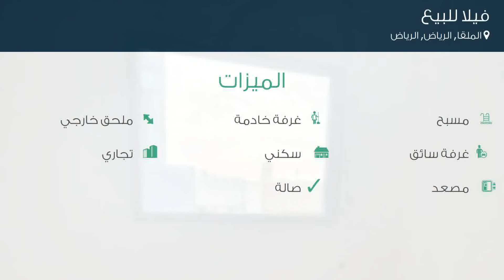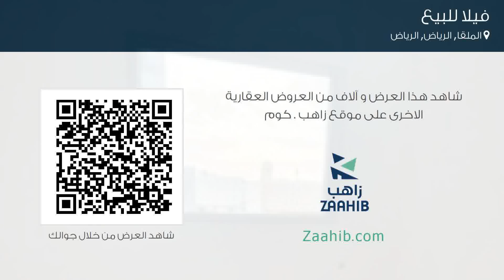فيلا للبيع في طريق الأمير محمد بن سعد بن عبدالعزيز, حي الملقا, مدينة الرياض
تفاصيل العرض:-

رقم: 4708187

ميزات:-

5 الغرف, 3 غرف أخرى, 5 عدد دورات المياه, 1 سعة مرآب السيارات, مسبح, ملحق خارجي, غرفة خادمة, غرفة سائق, سكني, تجاري, مصعد, صالة